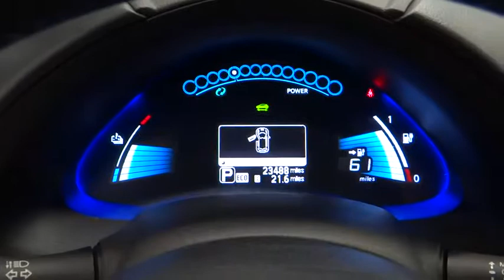2013 Nissan LEAF Norco, Corona, Riverside, San Bernardino, Ontario APP153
2013 Nissan LEAF

New Arrival! *Priced below Market!* *CarFax One Owner!* This 2013 Nissan LEAF S will sell fast *Low miles for a 2013!* *Bluetooth* *Heated Seats* Auto Climate Control *Satellite Radio* *Steering Wheel Controls* *Aux Audio Input* Keyless Start AM/FM Radio *Rear Spoiler* Popular color combo! *Stability Control* ABS Brakes Front Wheel Drive *Please let us help you with finding the ideal New, Used, or Certified vehicle.along with getting you the best prices and incentives available and explaining the purchase, lease, and financing options.* *Our vehicles are value priced and move quickly. Be sure to call us to confirm availability and to schedule a hassle free test drive! We are located at: 1202 Auto Center Drive, Ontario, CA 91761.*